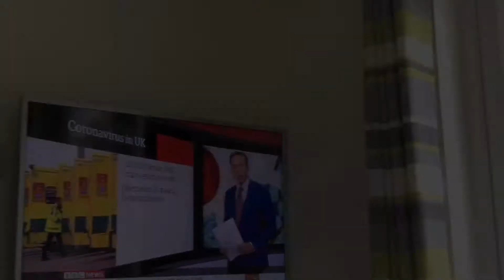Im back and still making videos. living in covid 19 in the uk day 12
im sorry ive been gone for a while thers just been alot of things going on and my sleeping  pattern has messed up so im just trying to come back. from now on i want to make higher quality videos like the old days. now that ive had enough time to edit a decent video im going to be spending more time edeting at least 3 hrs editng. please stick around for more videos!